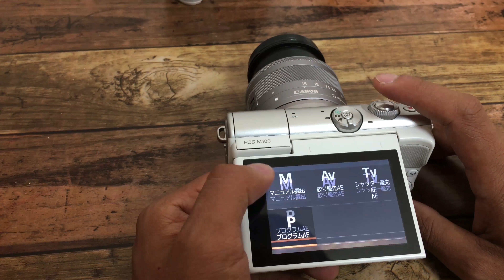eos m 100 失敗しない運動会での撮影方法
EOS M 100

関連動画

eos m100 撮影した一部を拡大する方法

canon eos m100 スマホに転送する方法

eos m100 花火を上手く撮影する方法

eos m100水が伸びているような撮影方法

eos m100 SFっぽく撮影してみた！

eos m100　オレンジの色を消す方法

eos m 100 ピントをしっかり合わす　ピーキング機能